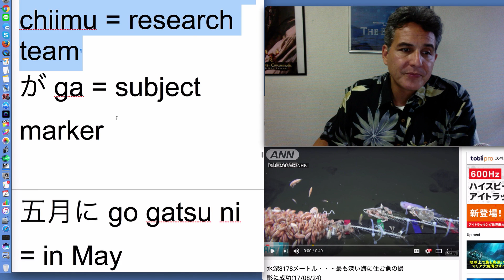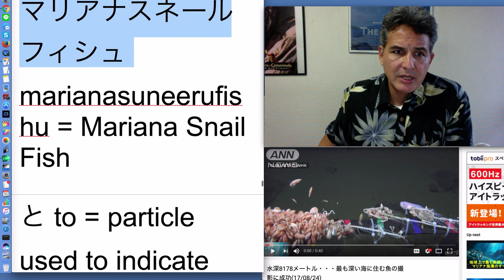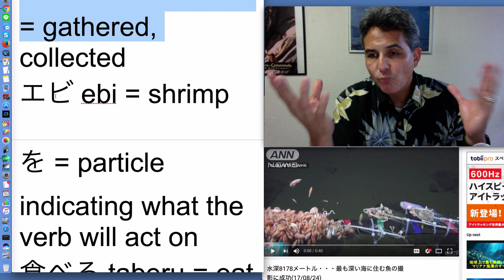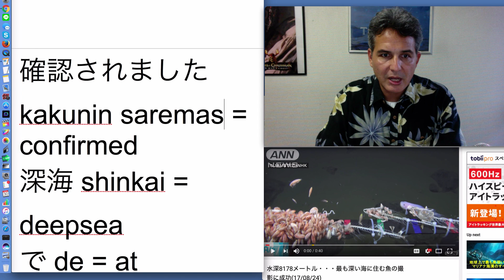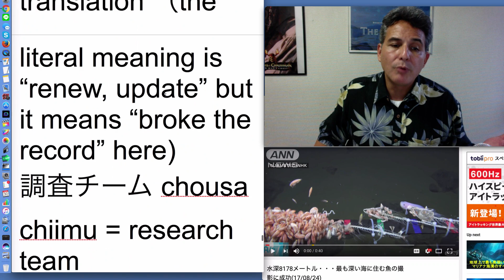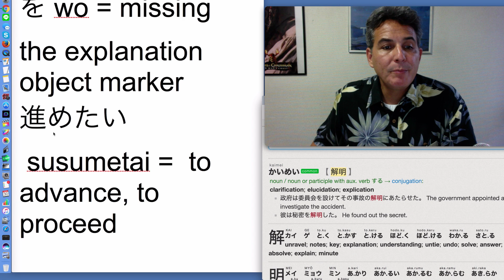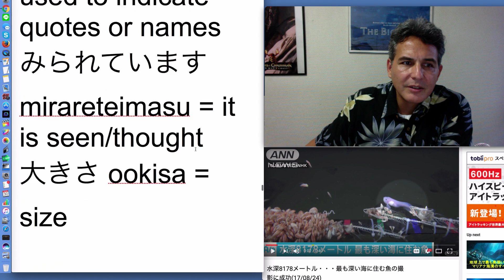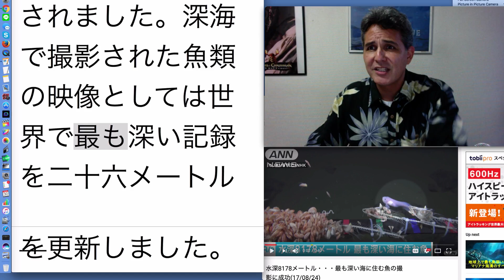Fish Sets New Deep Sea Record [JNEWS!]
Thanks for studying with me! Did you learn something! Thumbs up & comment.
Vocab:
こちらの映像は海洋研究開発機構などの調査チームが五月に撮影した太平洋マリアナ海溝の水深八千百七十八メートルでの映像です。写っているのは深海魚マリアナスネールフィシュとみられています。大きさは十五センチほどで機器に集まったエビを食べる姿も確認されました。深海で撮影された魚類の映像としては世界で最も深い記録を二十六メートルを更新しました。調査チームは深海での調査を続け、魚などの生態系の解明を進めたいとしています。
こちらの kochira no = this
映像 eizou = video
は wa = subject marker
海洋研究開発機構 kaiyoukenkyuukaihatsukikou = Japan Agency for Marine-Earth Science and Technology; JAMSTEC
など nado = etc.
調査チーム chousa chiimu = research team
が ga = subject marker
五月に go gatsu ni = in May
撮影した satsuei shita = photographed (In this case, shot)
太平洋 taiheiyou = Pacific
マリアナ Mariana =
海溝 kaikou = trench
の no = ’s
水深 suishin = depth of water
八千百七十八 hassen hayku nana juu hachi = 8,178
メートル meetoru = meters
で de = at
の no = ’s
映像 eizou = image, clip, video
です desu = the easiest but technically incorrect translation is “be” or “is”
写っているのは utsutteiru no wa = the thing that is being shown
深海魚 shinkaigyo = deep-sea fish
マリアナスネールフィシュ marianasuneerufishu = Mariana Snail Fish
と to = particle used to indicate quotes or names
みられています mirareteimasu = it is seen/thought
大きさ ookisa = size
は wa = topic marker
十五 juu go = 15
センチ senchi = centimeters
ほど hodo = about
で de = indicates location
機器に kikini =towards the device? (Or are they gathering to a camera??)
集まった atsumatta = gathered, collected
エビ ebi = shrimp
を = particle indicating what the verb will act on
食べる taberu = eat
姿 sugata = form, figure, shape
も mo = also
確認されました kakunin saremashita = confirmed
深海 shinkai = deep sea
で de = at
撮影された satsueisareta = photographed
魚類 gyorui = fish
の no = ’s
映像 eizou = image, video, etc.
としては toshitewa = as for
世界で sekai de = in the world
最も mottomo = most extremely
深い fukai = deep
記録 kiroku = new record
を wo = particle indicating what the verb will act on

二十六 ni juu roku = 26
メートル meetoru = meter
更新しました = koushin shimashita = missing the translation （the literal meaning is “renew, update” but it means “broke the record” here)
は wa = topic marker
で de = at
の no = ’s
調査 chousa = inquiry, investigation
を wo = indicates what the verb will act on
続け tsuzuke = continuing
魚 sakana = fish
など nado = etc
生態系 seitaikei = ecosystem
の no = ’s
解明 kaimei = breakthrough, clarification
を wo = missing the explanation object marker
進めたい susumetai =  to advance, to proceed
としています  to shite imasu =  they said, it is said